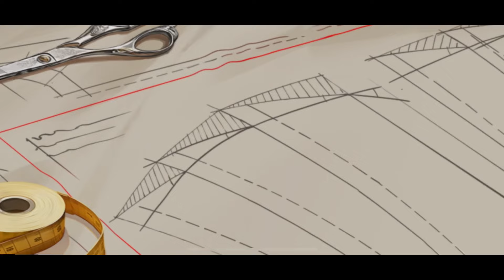NOLAN GW KENAPA BISA JAGO BANGET YAAA😭